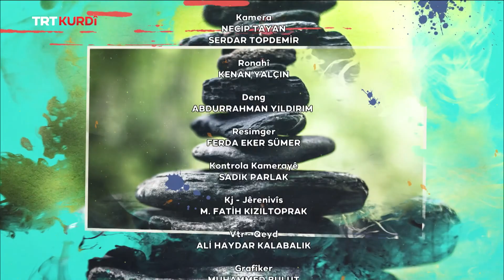Rengên Jiyanê - Beşa 14.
(Sabahın Sesi 14.bölüm)